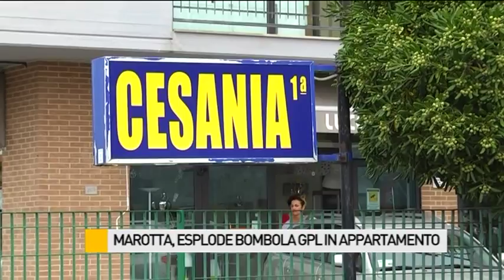Esplode bombola gpl, danni ma nessun ferito